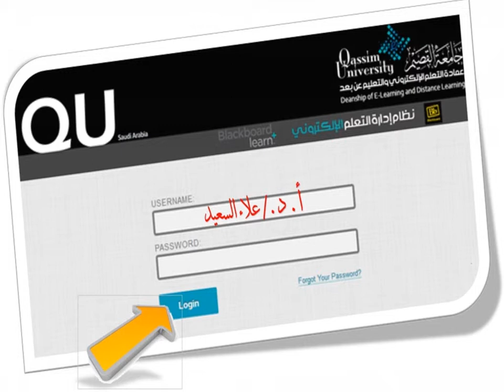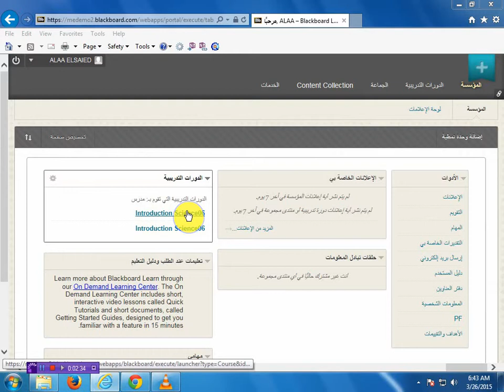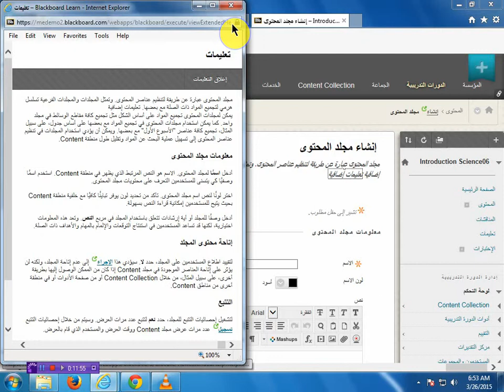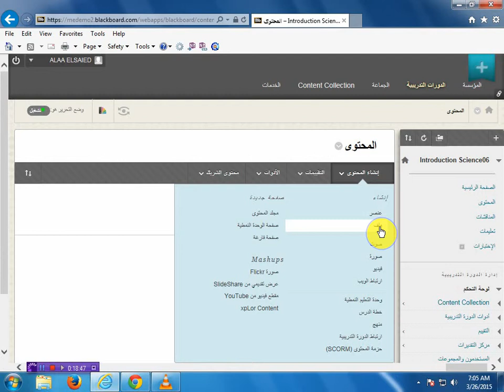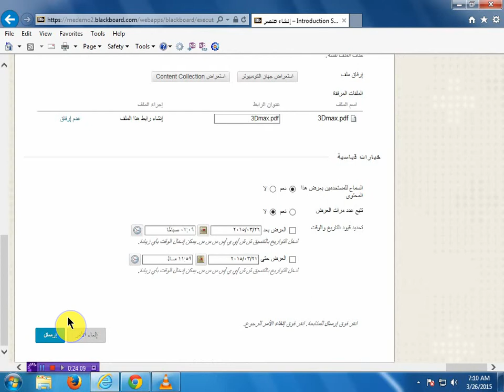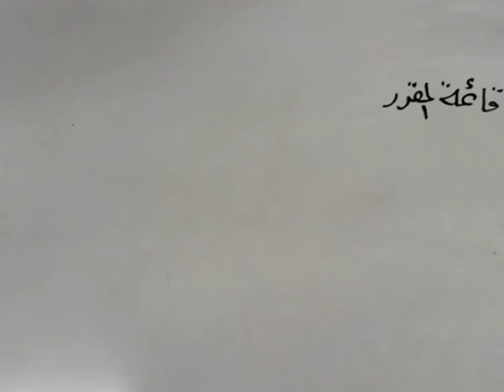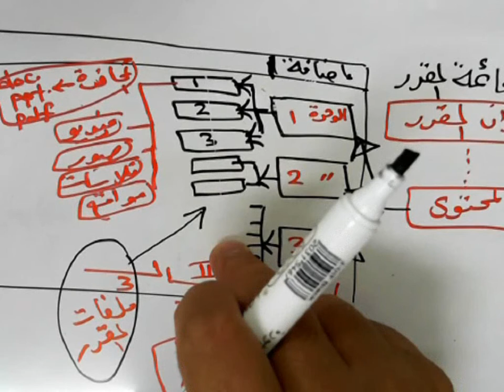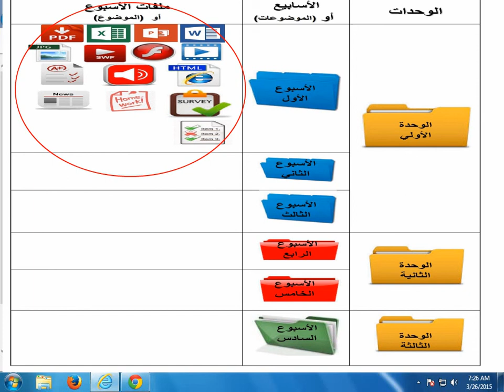تجهيز و إعداد محتوى المقرر في بلاكبورد جامعة القصيم (Blackboard 6)